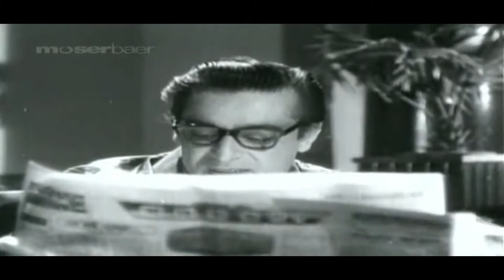Guru Dutt Dies by Suicide, Waheeda Rehman puts Sindoor in his Name | प्यासा | Pyaasa [8/15]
Pyaasa is a classical 1957 Indian Hindi-language romantic drama film directed and produced by Guru Dutt. Co-starring himself alongside Mala Sinha, Waheeda Rehman, Rehman, and Johnny Walker, it focuses on the disillusioned poet Vijay (Dutt) whose works are underestimated by publishers and panned for writing on social issues rather than romantic topics.

COPYRIGHT: This channel and I do not claim any right over any of the graphics, images, songs used in this video.